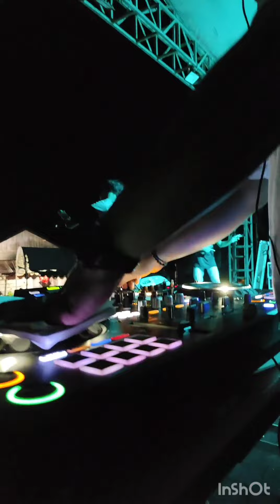DESA KABUAU SYUKURAN KADES TERPILIH DIMERIAHKAN DJ LIDER TYLER NRC & RNB SOUND GUET GUET PARTY NEW